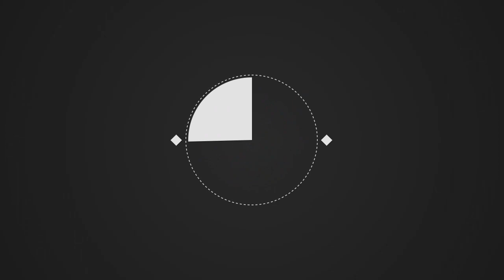Froy Espitia y Su ContraGolpe - Si Me Ves Llorar Por Ti | Sencillo 2016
► Lo más nuevo de Froy Espitia y Su ContraGolpe Titulado Si Me Ves Llorar Por Ti 2016 ♪♬
✔✔ Sιgυєme en Puro Sax VIP

                          ¡Cσntácтαmє!